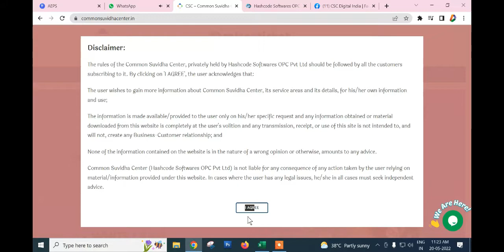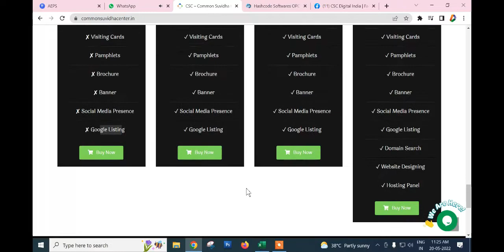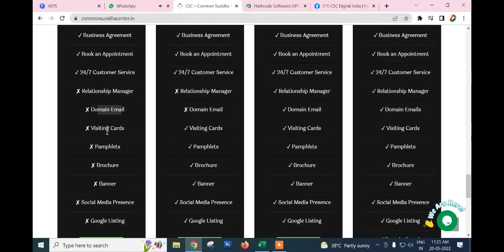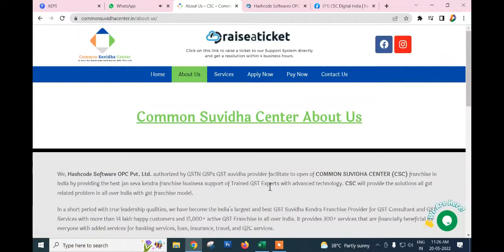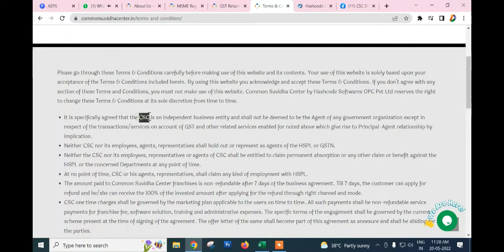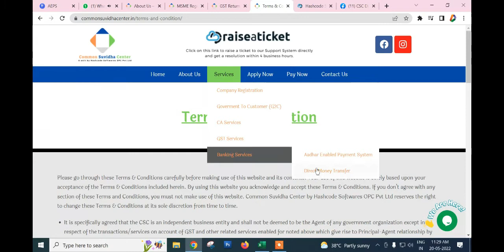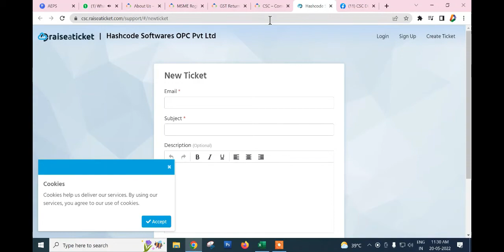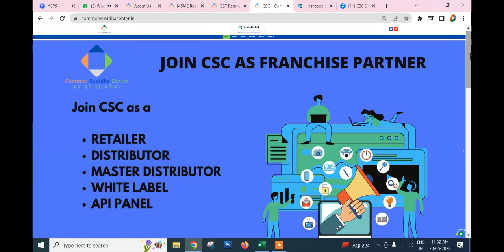commonsuvidhacenter fake company???? dont send mony call recording part-1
aadhaar suvidha ke nam par frod full call recording...